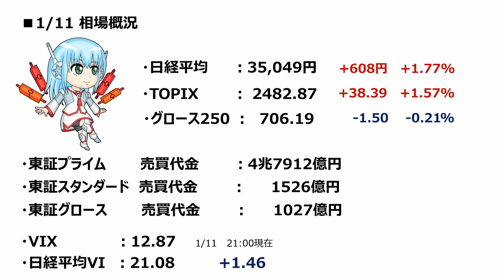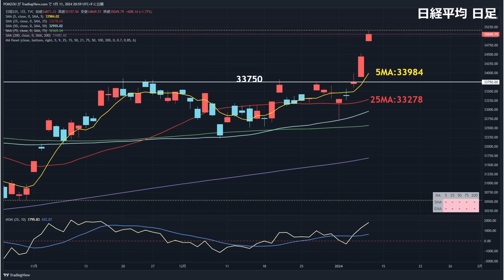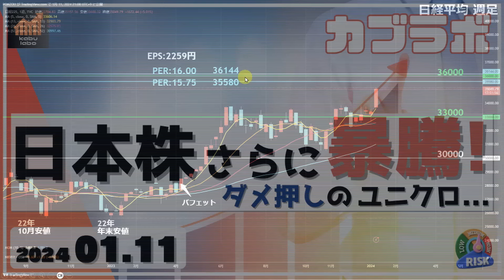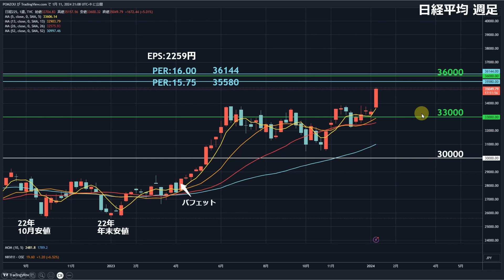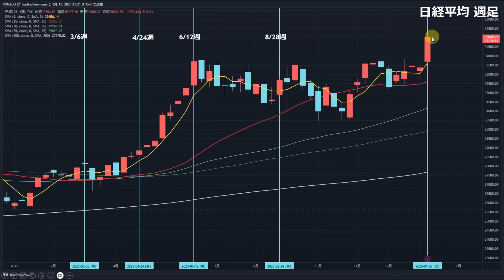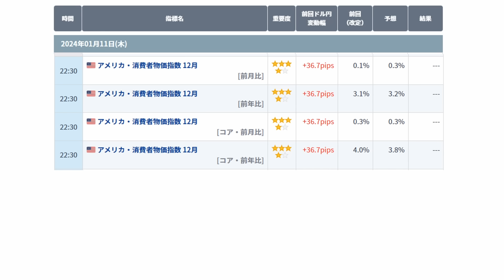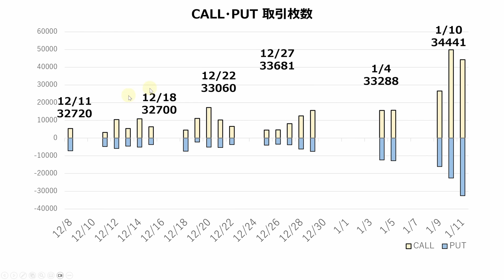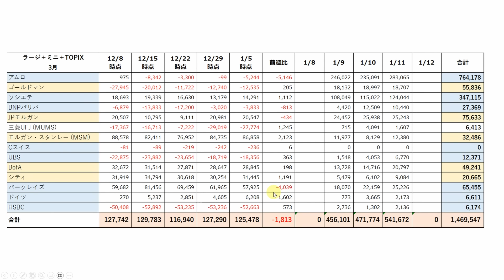【日経225オプション考察】1/12 日経平均 水準を一段階切り上げへ！ SQ値 35000円台もありえるぞ！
日経平均の考察をテクニカル分析メインで行っています！
有料レベルのチャート戦術を惜しみなく公開していますので是非ご覧ください！

【日経225オプション考察】1/10 日経平均 高値ブレイク＆押し戻し！ 1月限SQ値はこのあたりに落ち着くぞ！

【日経225オプション考察】1/9 米雇用統計 強い！ 金利上昇継続で日経平均は上値が重いままに！

【日経225オプション考察】1/5 1月限SQ値33500円以上か！NYが踏ん張れば日経平均は上への期待大！